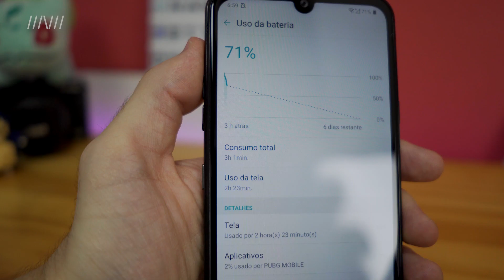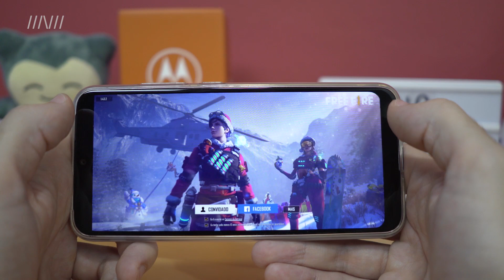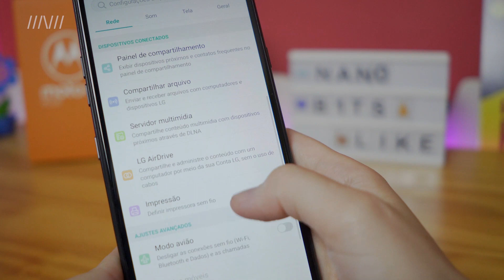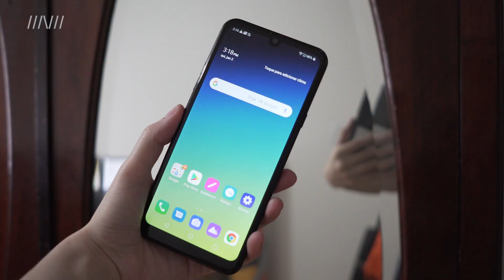LG K40s ou Moto E6 Plus: qual basicão cabe melhor no bolso?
Qual basicão é melhor: K40s ou Moto E6 Plus? Qual comprar, qual tem melhor custo benefício? O Nanobits faz um comparativo desses dois aparelhos para ajudar quem está em dúvida a tirar uma conclusão!